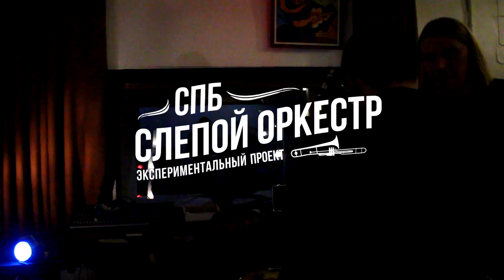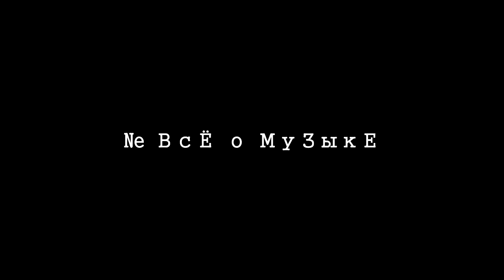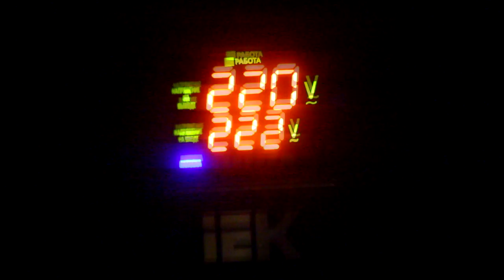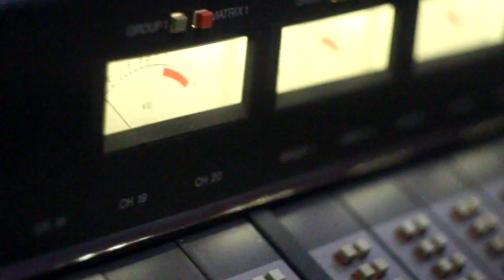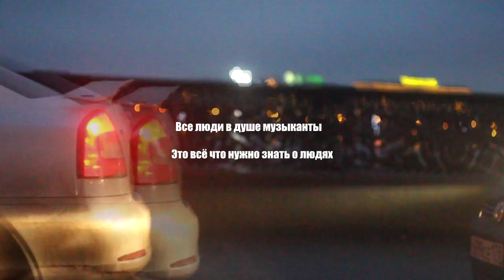Как понять музыку . Арт терапия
Вибрации, создающие общие ритмы, импровизация, игра на этнических музыкальных инструментах и танцы.
Вы не только услышите звучание гуслей, гонгов, хрустальных арф, китайского гуджена, монгольского маринхура, тибетских и хрустальных чаш, музыкальной пилы, ханга, равов, глюкофонов, африканских калимб, австралийских диджериду, алтайских варганов, индийских флейт, якутских бубнов, африканских барабанов и многих других этнических музыкальных инструментов из коллекции Марка Атласова, но и сможете включиться в общий поток импровизации, найдя тот инструмент, который вам окажется больше всего по душе.
Мы ждём всех желающих – неважно, умеете вы играть на каких-нибудь музыкальных инструментах или нет, главное - желание участвовать!
У нас будут замечательные гости-музыканты. И этот этноджем снова, уже традиционно, будет танцевальным.

ТНОДЖЕМ Марка Атласова – проект, дающий возможность всем желающим попробовать поиграть на самых разных этнических музыкальных инструментах.

Это коллективная импровизация, на которую мы приглашаем всех: умеете вы играть на каком-либо инструменте или не умеете – неважно. Главное – желание участвовать.

Ведущий ЭТНОДЖЕМА – музыкант, психолог, этнозвукотерапевт Марк Атласов убеждён, что на этнических музыкальных инструментах могут играть все, просто не каждый ещё нашёл свой инструмент! И вы сами сможете в этом убедиться, присоединившись к нам.

В распоряжении участников ЭТНОДЖЕМА - коллекция этнических музыкальных инструментов Марка Атласова. Можно приходить со своими.))

На каждом ЭТНОДЖЕМЕ его участники могут:
- практически познакомиться с разными этническими музыкальными инструментами, потрогать, пощупать, позвучать;
- создать общее музыкальное действо, коллективную звуковую вибрацию, почувствовать изнутри, как создаётся этническая музыка;
- выразить себя в совместном ритмическом звучании и получить массу положительных эмоций;
- ощутить неповторимый дух импровизации!

Все этноджемы разные, различаются структурой, содержанием, направленностью, составом музыкантов и других приглашённых выступающих - это непрерывный творческий процесс, к которому мы приглашаем вас присоединиться!)